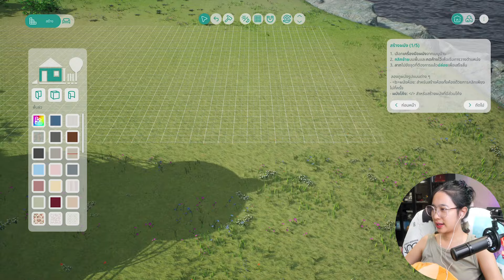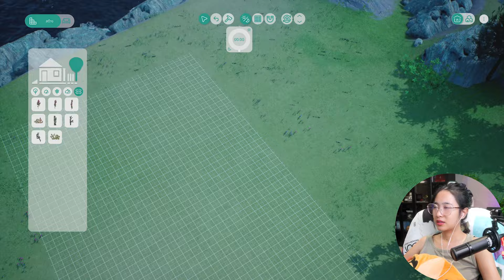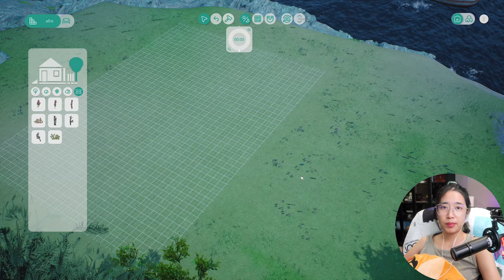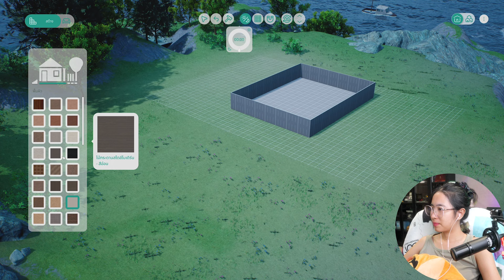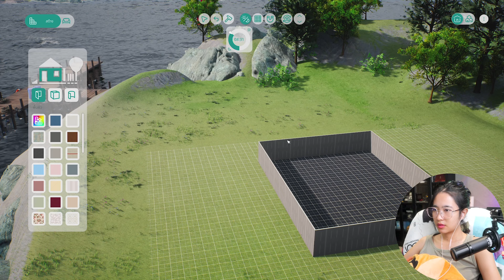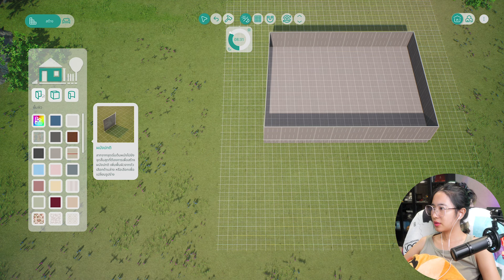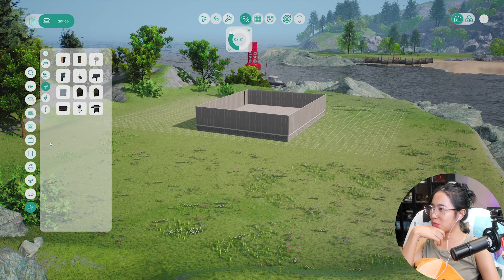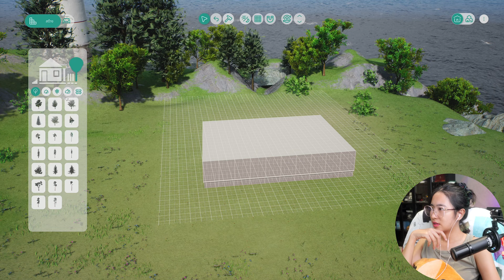หาเพื่อนบ้าน มาอยู่เมืองลัดดาแลนด์ | Vivaland: Dream House Ep.0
คลิปนี้เกมสร้างบ้านเพลิน ๆ หาเพื่อนบ้าน 8 คนค่า มาอยู่เมืองลัดดาแลนด์กับออมกัน
สามารถมาชมบ้านกันได้ด้วยน้า

แอดมาเป็นเพื่อนบ้านกันจ้า
ID: 7D46C

AomSincere ออมสินเซียร์